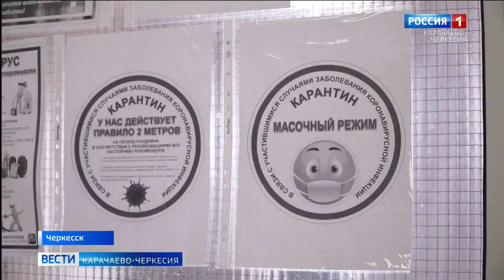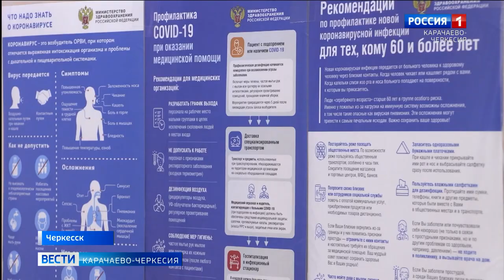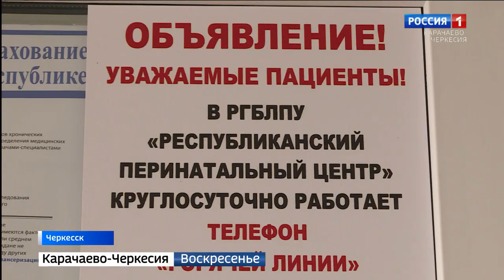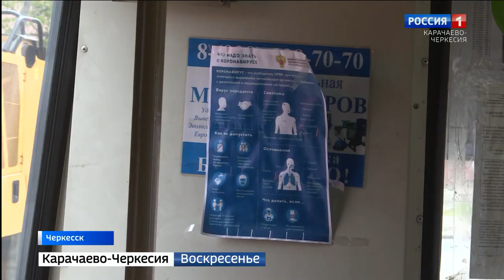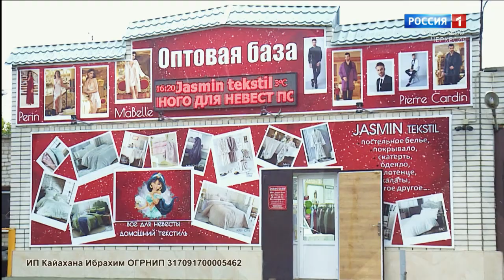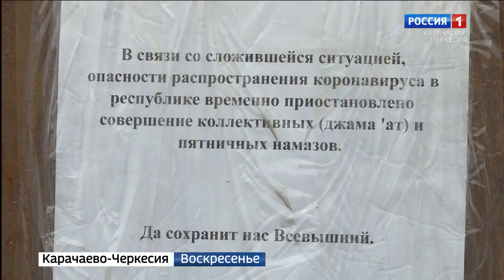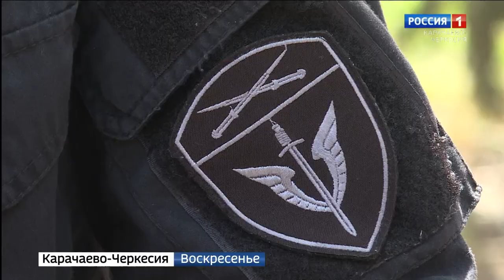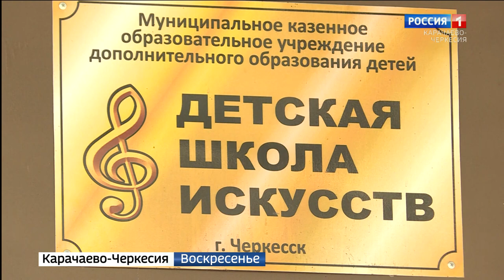Вести. События недели 26.04.2020